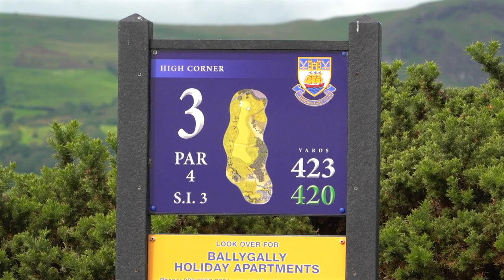CAIRNDHU GOLF CLUB - NORTHERN IRELAND!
DURING OUR TRIP TO NORTHERN IRELAND TO VISIT BIG WAYNE AND PLAY SOME STUNNING GOLF COURSES ME A 7 HANDICAP GOLFER, MR BARLOW A 13 HANDICAP GOLFER AND BIG WAYNE A 12 HANDICAP GOLFER PLAY A LITTLE MONEY MATCH AT CAIRNDHU GOLF CLUB! BUT SOMETHING MAGIC HAPPENS AND A MAGICAL GOLF SHOT OCCURS!

►Official Golf Mates Website! Find a Golf Mate Near You!